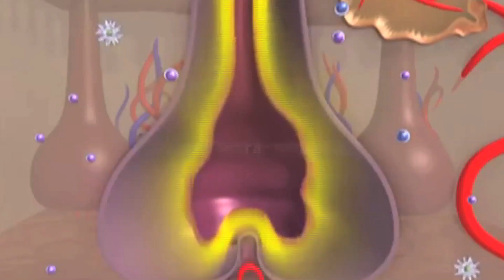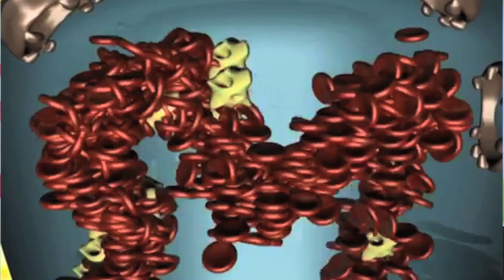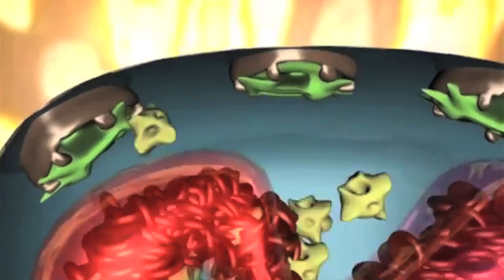Hair Transplant vs Ayurvedic Treatment | leech Therapy at Paramanand Ayurveda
Hair transplant is a very common solution people seek for hair related problems. But they don't know the ill effects it carries for their health. Hence they go for it blindly and when they face the side effects they feel distraught. But do you know that you have better options than hair transplant in Ayurveda. Ayurveda the science of nature has answers to all health problems. Today we are going to see how Ayurveda has much better option than Western Medicine for Hair-Loss & other hair related problems.

Hair fall natural solution
leech therapy for hairfall
hair transplant concerns